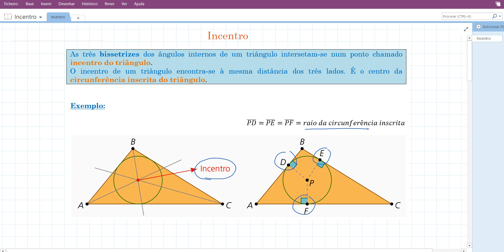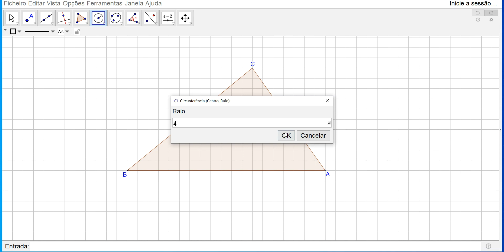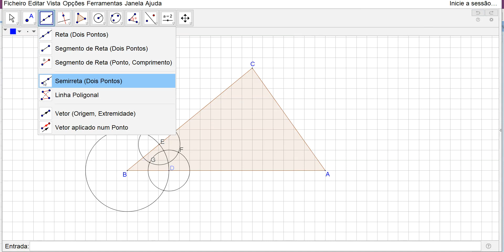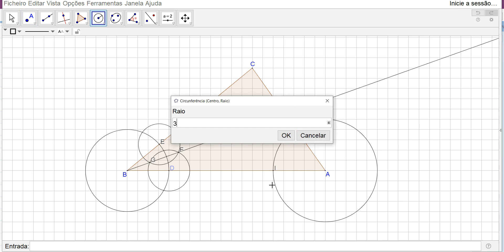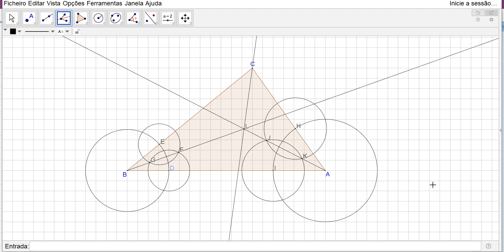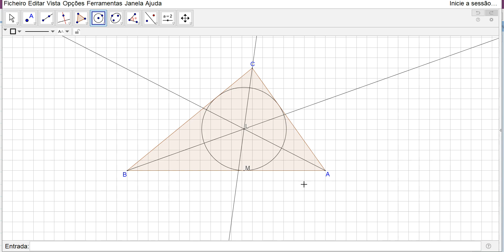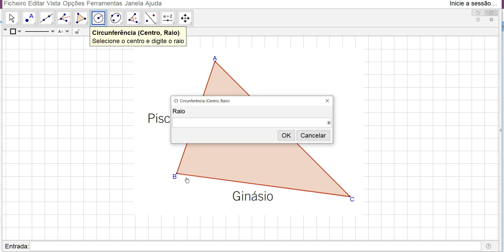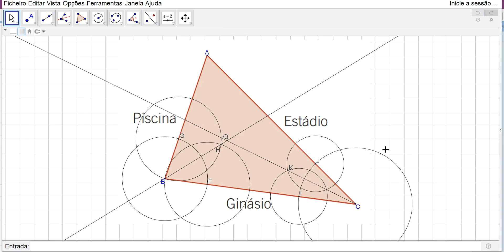Incentro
Neste vídeo poderás ver como determinar o incentro de um triângulo; o que é uma bissetriz de um ângulo convexo e como se determina e a resolução de um problema envolvendo o incentro.